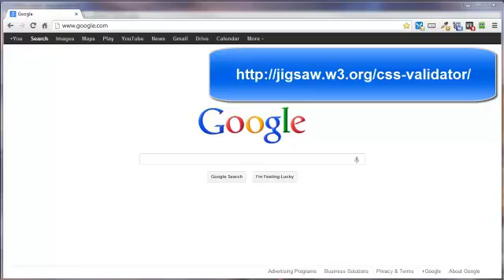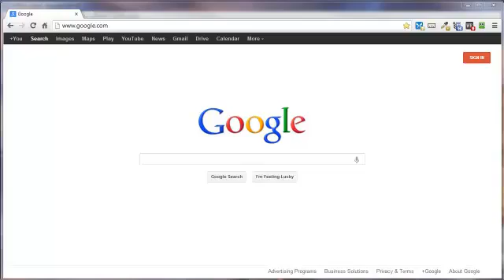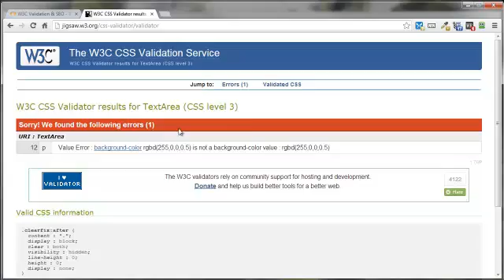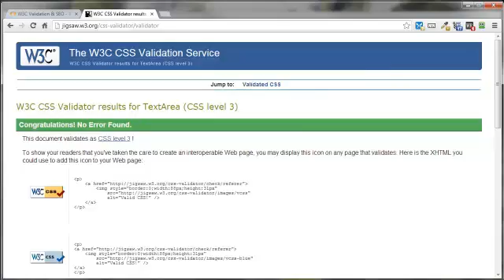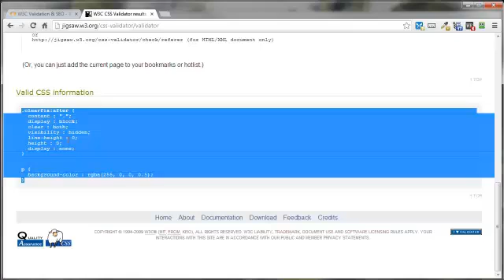Video 10 of 19 - Learn CSS3 – Validation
This 19 video mini course will teach you CSS3 in a simple and easy to understand manner. Video 10 covers CSS3 Validation.